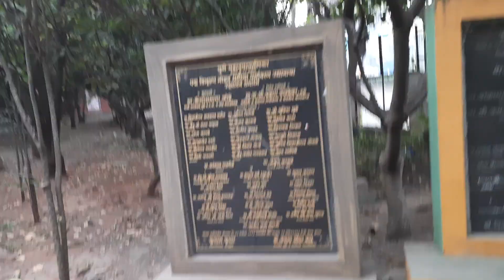22 November 2022 Late Padma Vibhushan Mohan Dhariya Garden